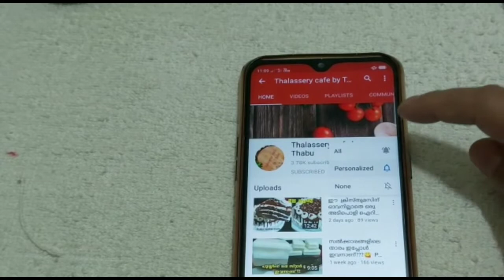പാർട്ടികളിൽ തിളങ്ങാൻ ചിലവുകുറഞ്ഞ ഒരു പുഡ്ഡിംഗ് !! Avocado Pudding || Butter fruit pudding//